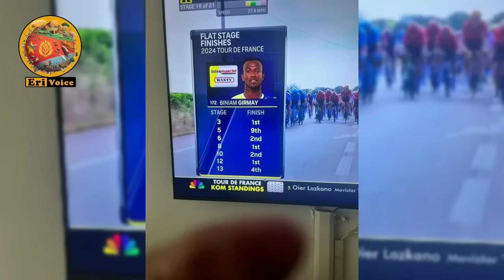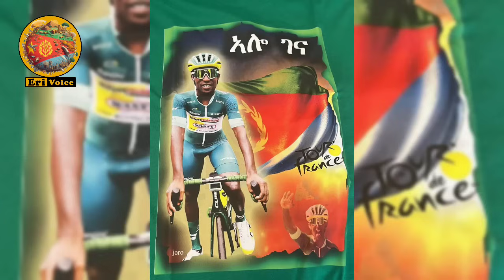ቢኒያም ግርማይ ዓወቱ ኣረጋጊጹ፥ መቀናቅንቱ ፊሊፕሰን ብቀጠልያ ማልያ ተስፋ ቆሪጹ፥ ኣብ መዓርፎ ነፈርቲ ኣቀባብላ ክግበረላ!!